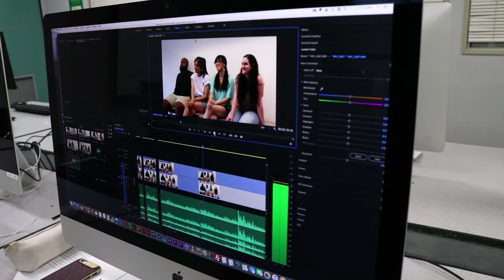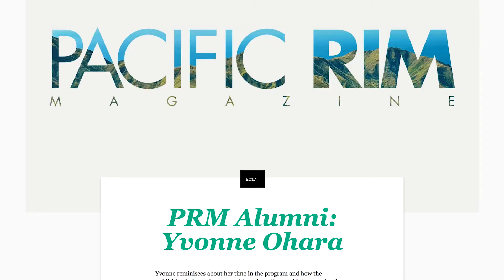PRM 2017 Interviews: Media Team